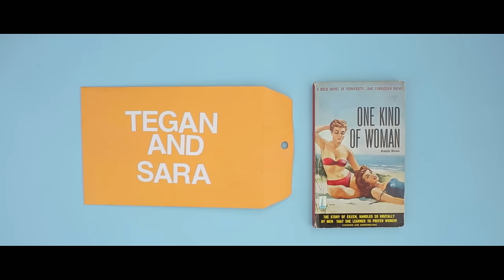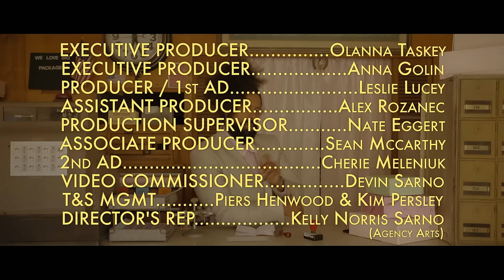Tegan And Sara - Stop Desire [OFFICIAL MUSIC VIDEO]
Stop Desire by Tegan and Sara, directed by Allister Ann. Special appearances by Reggie Watts and Shrampton the cat.